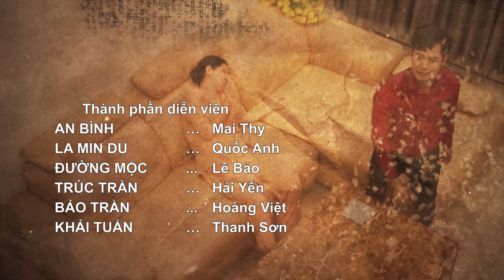Hồ Sơ Trinh Thám 2018 | Chuyên Án Bí Ẩn | Tập 33: Trò Chơi Tử Thần (31/07/2018)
HTV Hồ Sơ Trinh Thám 2018 | Chuyên Án Bí Ẩn | Tập 33: Trò Chơi Tử Thần (31/07/2018)

Những cử chỉ đáng ngờ, những hành vi mập mờ, để che dấu một tội lỗi kinh hoàng, hay tận cùng là một câu chuyện đầy tình nhân ái.
- Dẫn dắt câu chuyện, bối cảnh vụ việc từ những diễn biến đầu tiên
- Đưa ra những giả thuyết buộc người xem trở thành một thám tử thực sự để truy tìm sự thật.
- Hiểu rõ hơn tâm lý tội phạm từ sự phân tích của những chuyên gia.
- Đằng sau những hành động của nhân vật là một hành vi tội ác hay là câu chuyện giàu tính nhân văn.

Đông Tây Entertaiment - Kênh Youtube chính thống của Đông Tây Promotion.